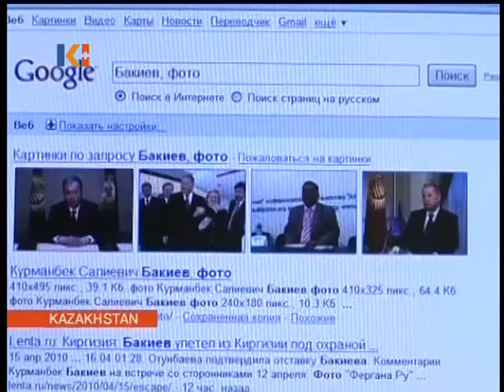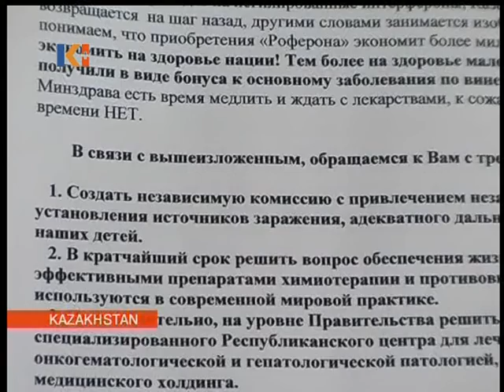Kazakhstan News 16 Apr 2010 I